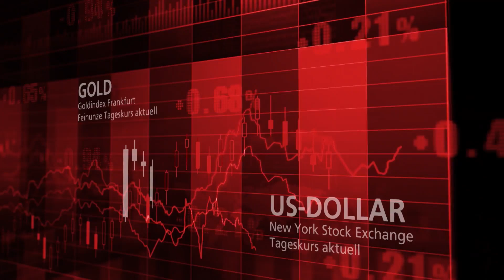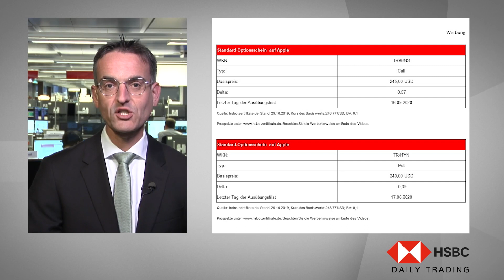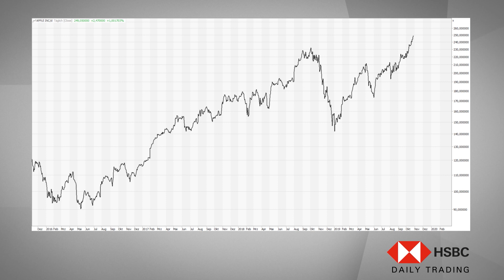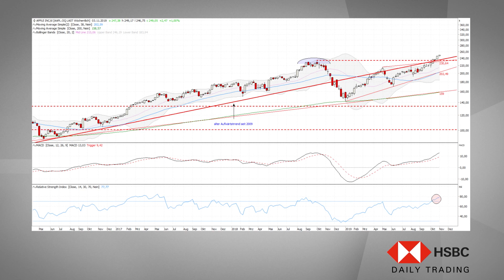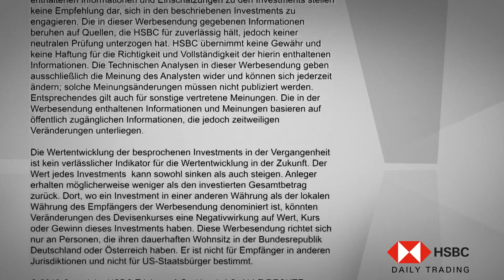Neue Rekordstände aller Orten - HSBC Daily Trading TV vom 29.10.2019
In dieser Ausgabe von HSBC Daily Trading TV analysiert Jörg Scherer, Leiter Technische Analyse, den S&P500® und Apple.